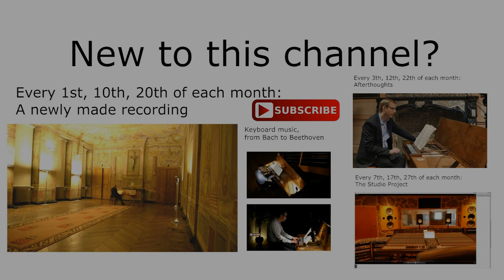J.S.Bach :: Inventions n°7-9 BWV 779-781:: Wim Winters, Clavichord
About Bach, the world today, and a little kitten.
Since a few week, we've got a kitty. He,or she, something that even Anja is not sure of (and she's a super expert on cats, an experience that undoubtedly is very helpful to manage someone like me), just came to pay us a visit one evening, and after a few days of trying, she (let's assume that) decided that food and bed was rather decent, and stayed.
So there she is, another living creature in our life. The children are of course tremendously happy with her, and the fact that she's still very young, probably helps. They are about the same age I guess, so that is useful for understanding. Anyway, she became in no time an integrated part of our little family. The intonation Sofie  -our eldest daughter of 10- uses at breakfast that she's going to feed the cat, sounds as if she's doing that each morning for the last ten years or so. I have to admit: the cat is an added value.

What this has to do with the third part of Bach's inventions?
Honestly, I didn't knew either when I started this little blog, - the Afterthoughts are there for 'serious' matters- but suddenly I knew.
But now I do know: It is all about the polyphony!

Cats and polyphony, don't you see the point?

Imagine what happens if one voice sets in. She (or is that a he? -similarity n°1- ) has the complete scene for here alone. No competitor. But hey, what happens after a while? A second voice comes in. You think there is the slightest form of hesitation? No, not at all. Maestro Bach leads the voices gently in the right way, not pushing, not stepping on the foreground, no, gently leading. It seems that the voices don't even know they're being guided, they must have the feeling that they have all the freedom they want to be what they are: unique. And yet they go very well along with each other. They become friends, start exchange experiences, ideas, emotion, and at the end... they unify in the last major chord ! Isn't that great!
The lovely little cat is only a small example of how a new 'voice' can add to an existing group, in this case a family. Ours.

Looking at real life these days... what can be so simple, seems all the more difficult. Perhaps we lack the hand of masters like Bach, I wouldn't dare to say leaders, let alone politicians, ... to make the world one great living feast of polyphony...

Hopefully I add a bit with this greatest forms of Polyphony. Listen to Bach... and it all becomes clear.

w.